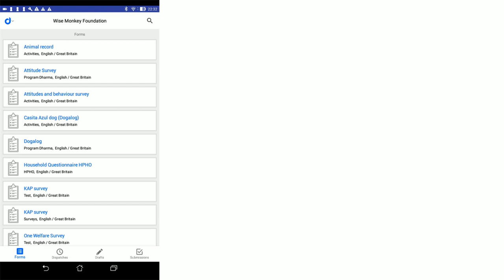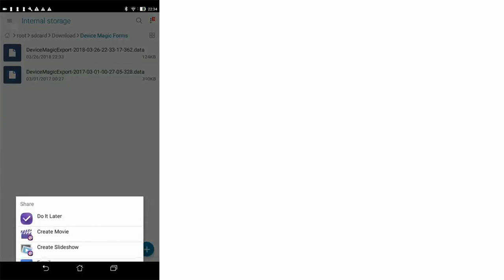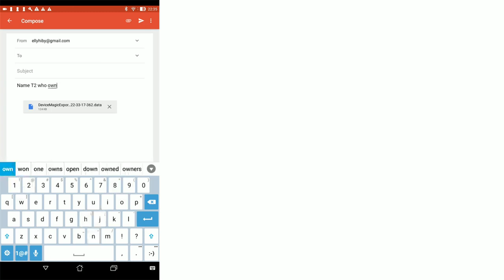Exporting data from Device Magic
How to create a data export file for data held within Device Magic when the tab/app is having problems that cannot be fixed any other way